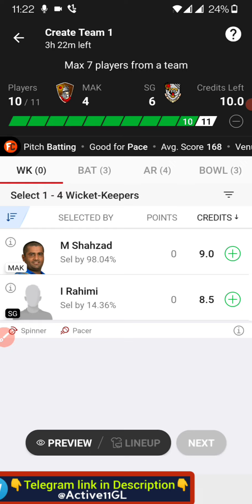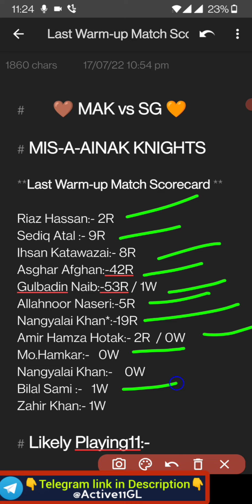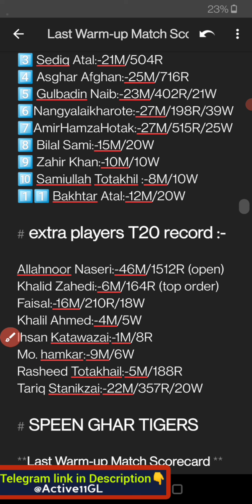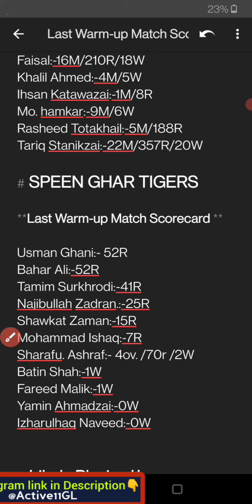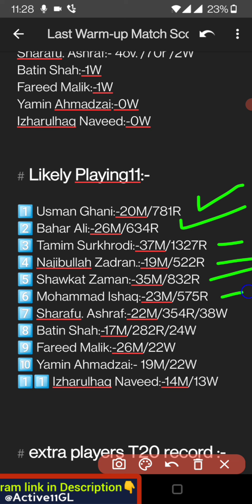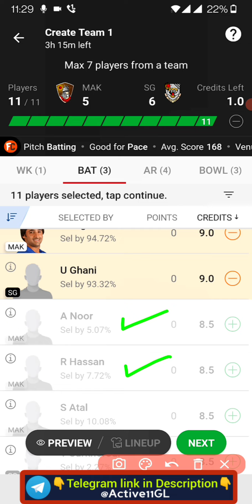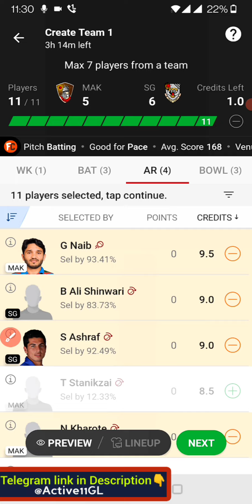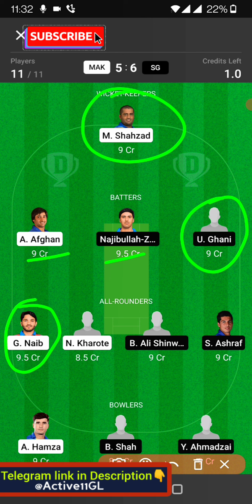MAK vs SG, mak vs sg dream11 team, Shpageeza cricket league 2022